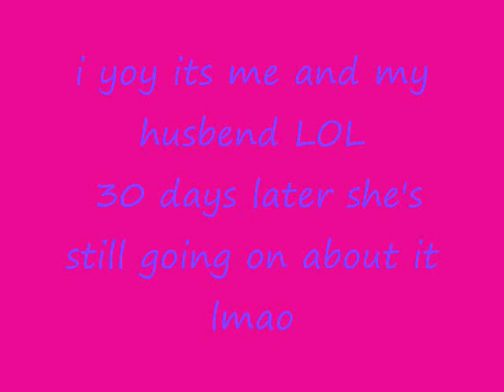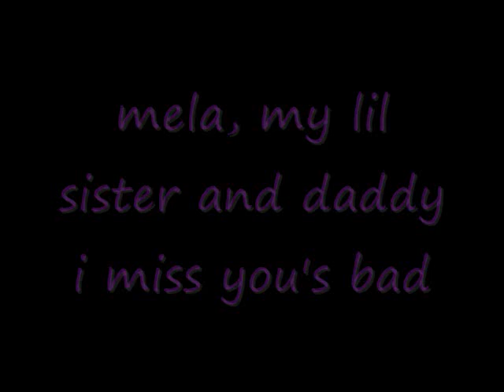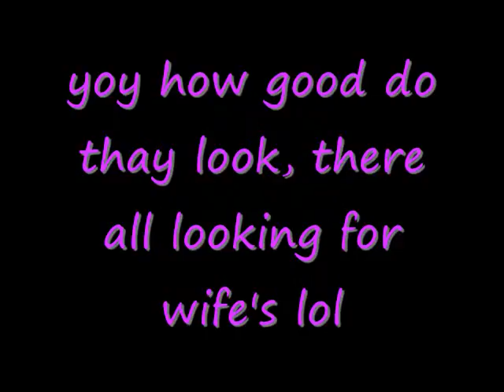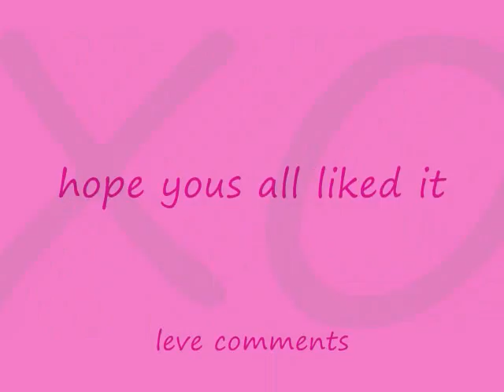GYPSY PICS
plezzz dont take off my vidoe im not makeing any money off this video,